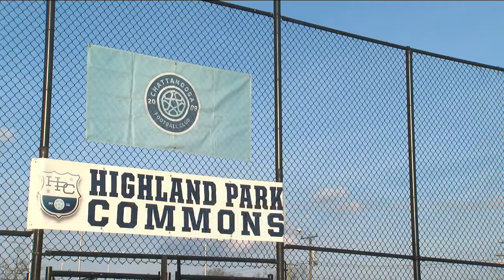USA Men's Soccer Team takes on Jamaica at Finley Stadium